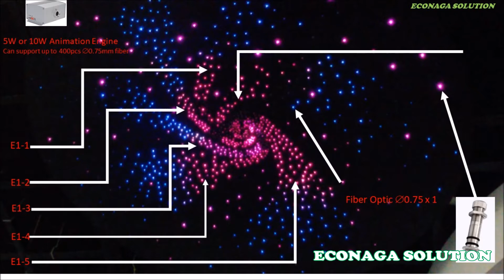ANIMATED GALAXY EFFECT USING FIBER OPTIC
We offer decorative lighting solution using LED and fiber optic. We have light engine ranging from 5W to 40W, with & without DMX control feature. For fiber optic, we can offer the fiber using imported material from Japan. We can design the effect to meet your requirement. Please also view the animated lighting effect using another technology